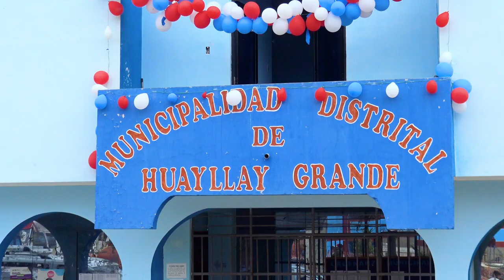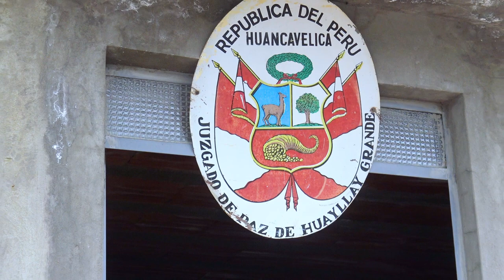CARNAVAL EN HUALLAY GRANDE 🎉🎊🎈✅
✅ BARZOLA PRODUCCIONES
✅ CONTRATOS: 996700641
✅ BANDA SINFONIA ACOLLINA
✅ HUALLAY GRANDE HUANCAVELICA